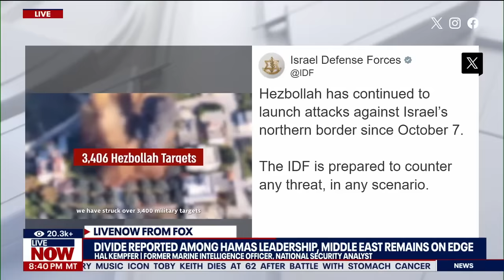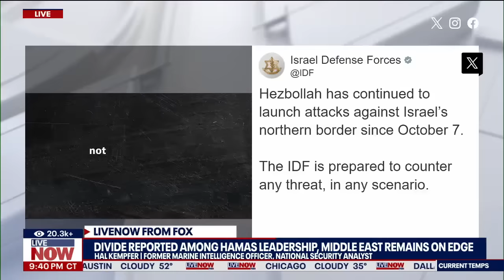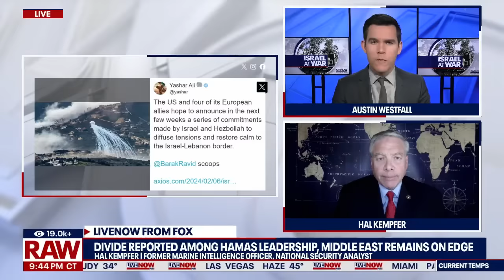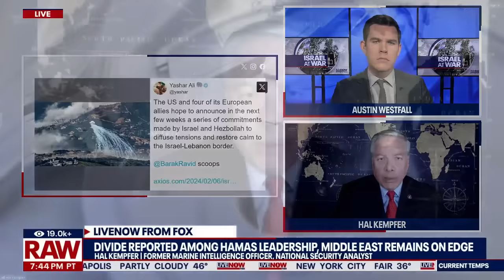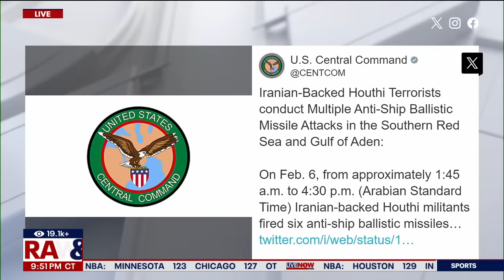Israel-Hamas war: Divide among Hamas leadership as Middle East tensions rise | LiveNOW from FOX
According to reports, there could be a divide within Hamas leadership amid its war with Israel. National security analyst and retired Marine Intelligence officer Hal Kempfer joins LiveNOW's Austin Westfall to discuss.